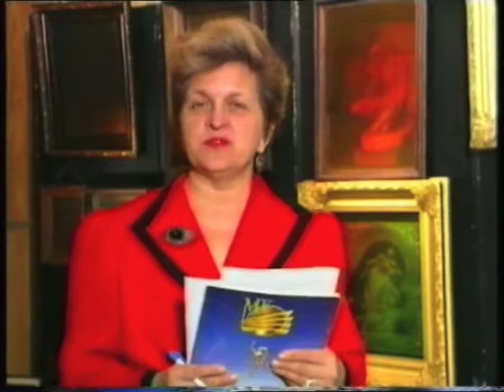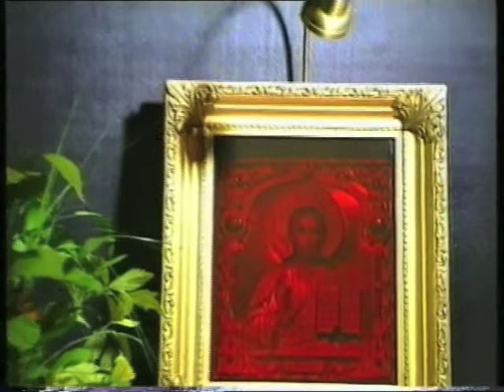"MOSTONAP" Holography Laboratory (Moscow, 1994)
Informative and promotional video of "Moscow Science & Manufacturing Association: MOSTONAP" , the holographic laboratory responsible for creating (among other) display holograms of Russian Orthodox relics (icons etc.) in the early 90s with the approval of late Patriarch Alexei II.

Video ripped from VHS (English language dubbing), provided courtesy of Ms. Gerasimova.